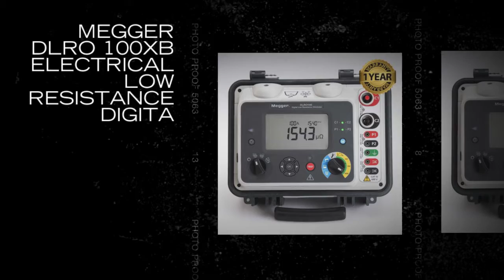Megger DLRO 100XB Electrical Low Resistance Digital OhmMeter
A significant addition to the comprehensive range of Megger Low Resistance Ohmmeters, DLRO100 enables low resistance measurement.